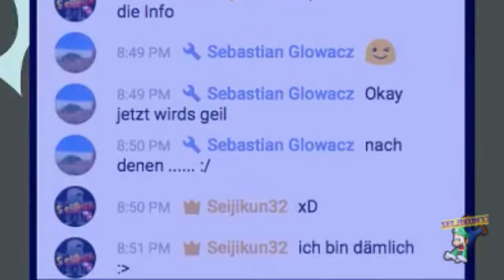Pokemon Black 2 Nuzlocke Randomizer - Todescollage